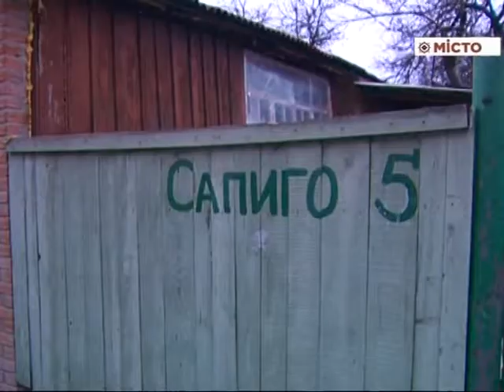У Полтаві по вул Сапіго взірвалася граната